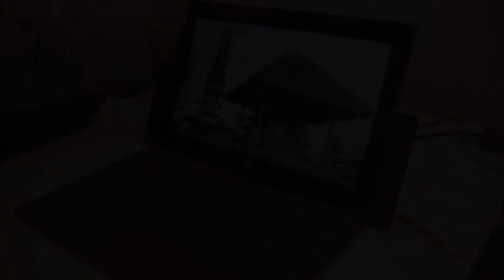Docking Station Surface Pro 2 : Prise en main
Soirée de lancement Microsoft Paris lancement de la tablette Surface Pro 2 : présentation du Docking Station, la station d'accueil par Microsoft - Retrouvez plus d'informations